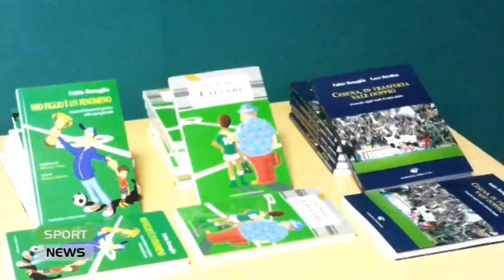Sport News del 1 giugno 2022